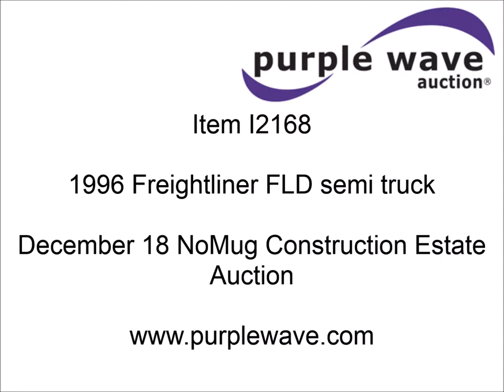1996 Freightliner FLD semi truck for sale | sold at auction December 18, 2014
SOLD! NoMug Construction Estate Auction

1996 Freightliner FLD semi truck
896,874 miles on odometer
Detroit Diesel 60 Series 12.7L L6 diesel engine
Tilt
Cruise
AM/FM/cassette
Telescoping steering wheel
Heated mirrors
Dump valves
Exterior visor
Air slide fifth wheel plate
Block heater
Stainless steel quarter fender
Aluminum deck plate
140 gallon fuel tank
Single rear exhaust stack
Air suspension
Air brakes
Trailer brake controller
Jake brake
188" wheelbase
275/80R24.5 tires
1FUYDSEB8TP869317